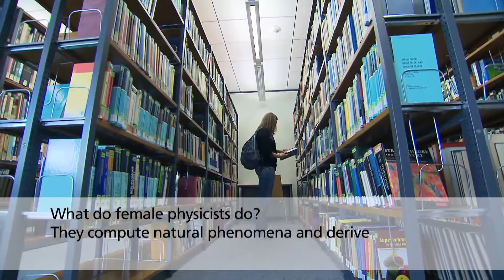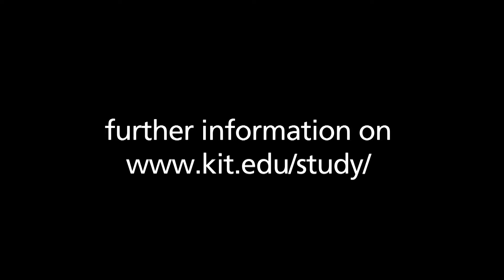Studying at KIT: Physics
Physics: We don’t realize how much this important science impacts our everyday life. Even watching the video wouldn’t be possible without the physics-based ideas that played a huge role in the creation of computers and the internet. The importance of physics to society today is most easily represented by our reliance on technology. By choosing to take a degree in Physics, you choose to study an enormously stimulating subject that also sits right at the heart of technology development.
Find out more about a degree in Physics at KIT in the Video!